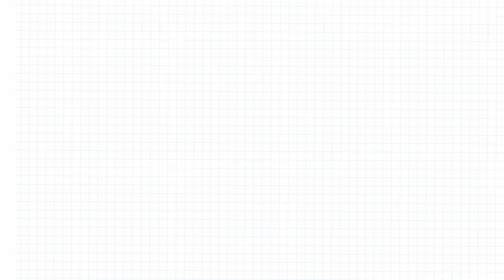Frederick Grant Banting et l’insuline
Eureka, petites histoires des grandes découvertes médicales.
Allons voir de plus près.
Dans le monde entier il existe aujourd’hui des traitements contre le diabète est une maladie, mais savez-vous que c’est grâce à l’amitié qu’on parvint à en déterminer la cause ?
Le diabète a été identifié depuis l’Egypte Antique mais en 1920 Frederick Grant Banting, aidé par un étudiant, Charles Best, tente toujours d’en trouver la cause.
Les deux chercheurs travaillent nuit et jour, dorment à peine et pour ne pas perdre une seconde chauffent leur repas au bec bunsen.
Et surtout, ils vont se mettre à chanter Le baryton de Banting s’accorde parfaitement au ténor de Best. Ces chants fraternels les aideront à tenir le coup et à découvrir en 1922
En 1922, ça y est ils ont trouvé : le diabète est dû à l’absence d’une hormone, l’« insuline ».
Recevant un Nobel en 1923, Frederick Grant Banting partagera l'argent du prix avec Charles Best.
Ainsi va la science, parfois c’est l’amitié qui permet les grandes avancées.